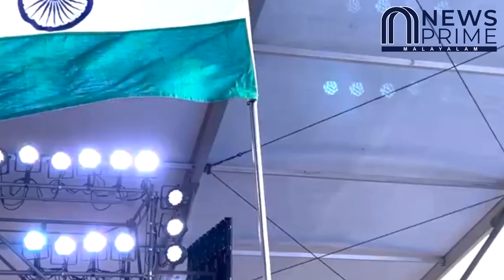അമിത്ഷായുടെ ആ മോഹം പൊളിയുന്നു...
ദക്ഷിണ ഭാരതം പിടിക്കാമെന്ന അമിത്ഷായുടെ മോഹം പൊളിയുന്നു!!